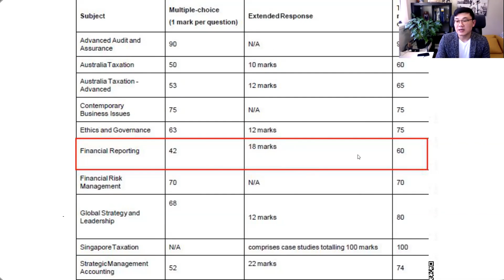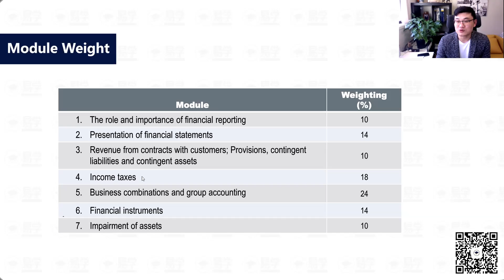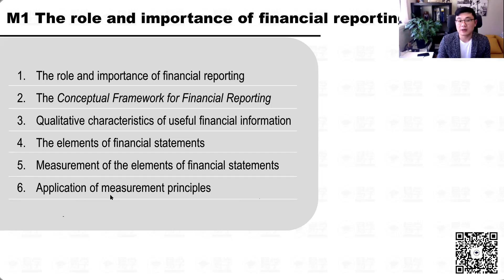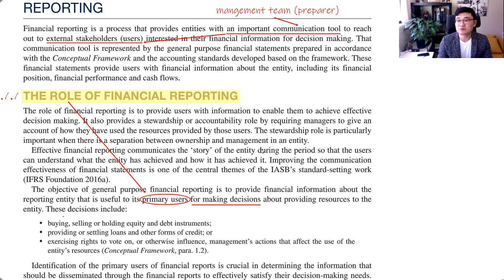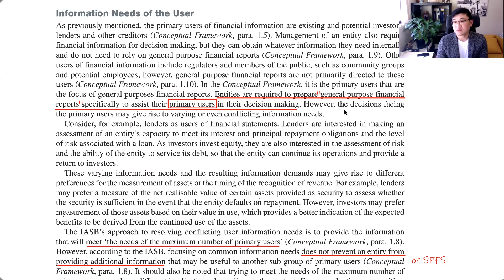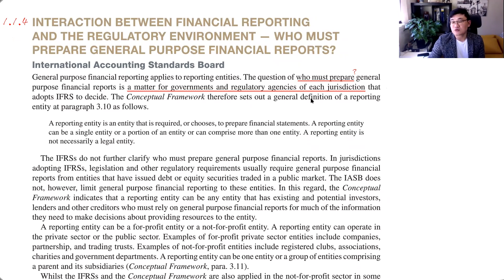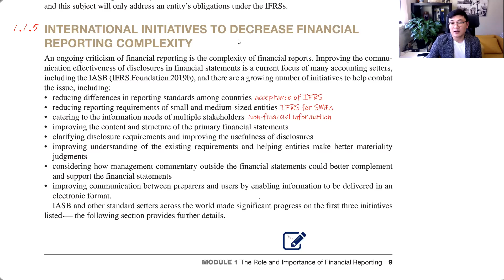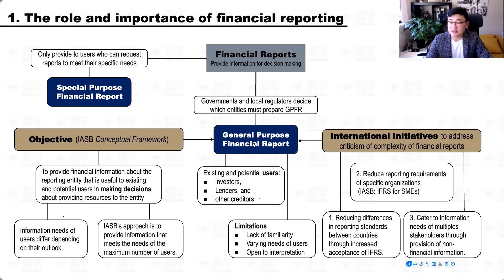【澳洲CPA考试】2020年第二学期直播课程 经验分享 复习建议 学习方法 FR M1 The role and importance of financial